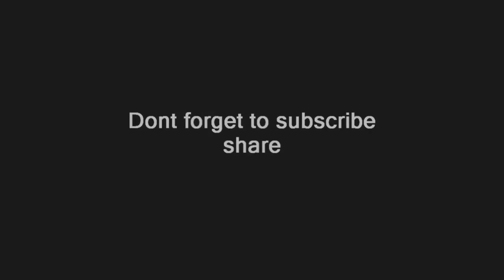Diane Kruger (official instagram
Diane Kruger is a German-American actress and former fashion model. She is known for roles such as Helen in the epic war film Troy (2004), Dr. Abigail Chase ...